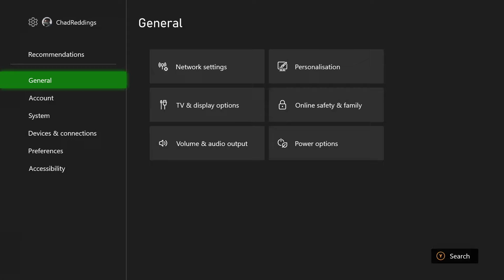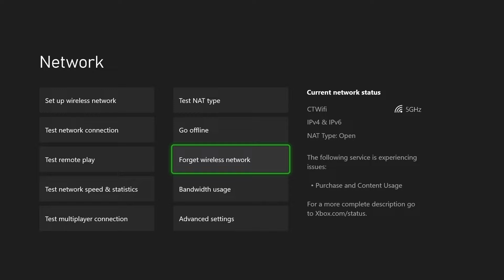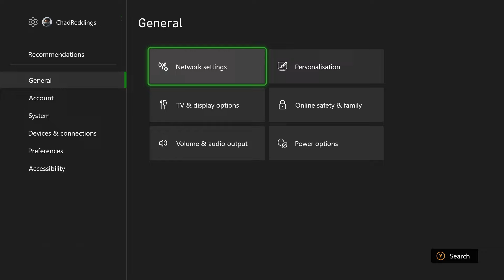How to Get LOWER PING & FIX LAG in Fortnite on Xbox Series X|S (Best Method)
Do you want to know how to get lower ping and fix lag on your Xbox Series X or Xbox Series S? In this video, I show you how to lower ping and fix latency issues while playing Fortnite on your Xbox Series S|X. Hope this helps!